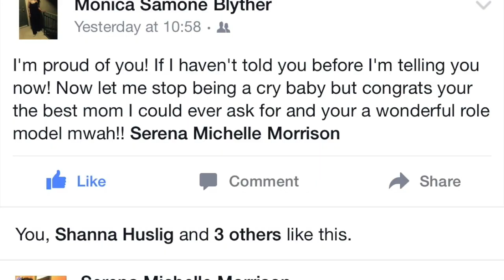Life: Graduation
My graduation